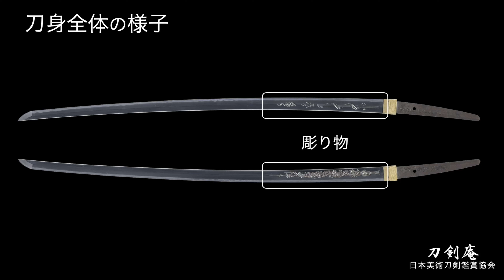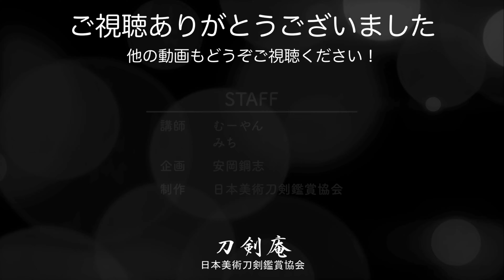【月山貞一の彫り物】刀剣鑑賞が100倍楽しくなる動画！Sword Engravings by Gassan Sadakazu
鍛刀の腕は言うまでもなく、彫り物の名手でもあった月山貞一。
本動画では、その見事な彫り物に込められた願いや思いについて、彫り物自体の意義を解読します。

Gassan Sadakazu was not only skilled in swordsmithing, but also a master of engraving.
In this video, we explain the meanings behind the exquisite engravings and decode the wishes and thoughts embedded within them, while discussing the significance of the engravings themselves.